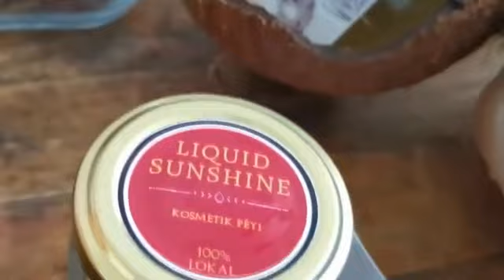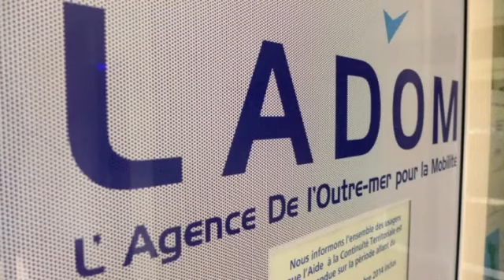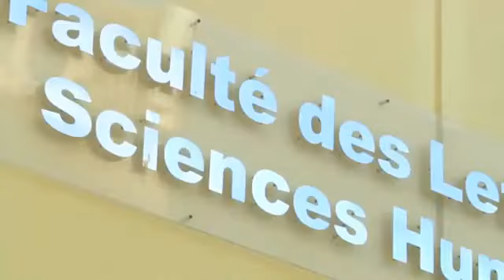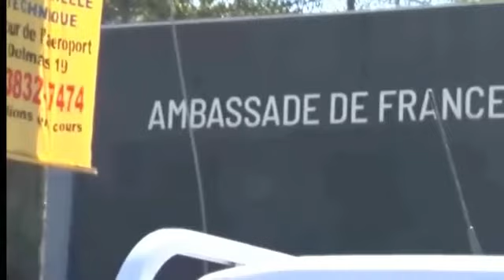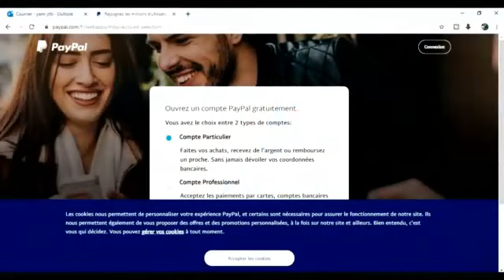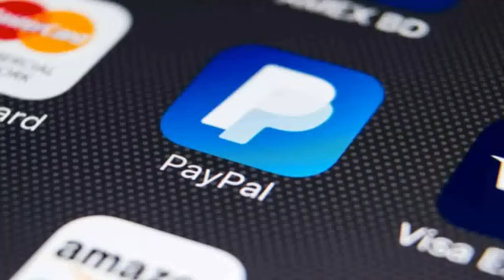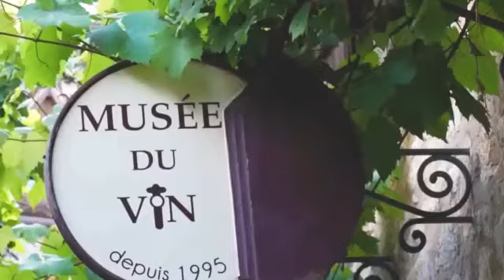Onews Martinique Le jt de KMT